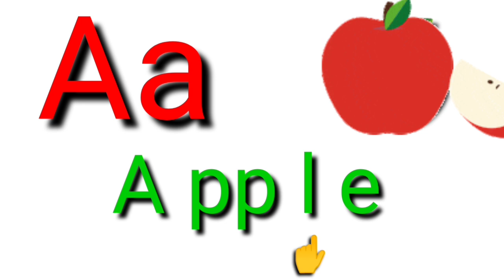AB Alphabet's music videos for kids nursery rhymes with pictures and voice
ABC learning videos for kids with voice and music,Days Of The Week,SUNDAY MONDAY,,learn colour,learn colors name , learn part of body, learn English slaybass for kids, Urdu translation for kids, Math ➗ ➖,,+,123, learn One two three,ا ب پ ,Urdu qaida , nursery, school admissions Learnings videos for kids Urdu math English slaybass, Channel خزانہ علم کاlearning channel خزانہ علم کا learning٫surprise,learning,teaching,surprise ,cartoon,showABC Alphabet's videos for kids